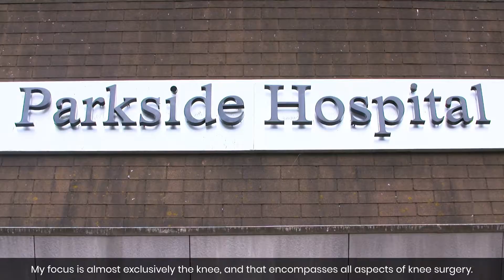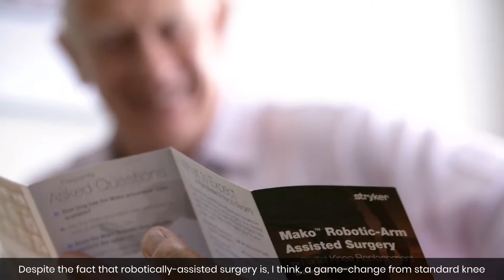Consultant Orthopaedic Surgeon, Mr Giles Heilpern talks about Mako Robot- Arm Assisted Surgery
Welcome to the Youtube channel of Parkside  Private Hospital.
Your number one choice for Exceptional Healthcare